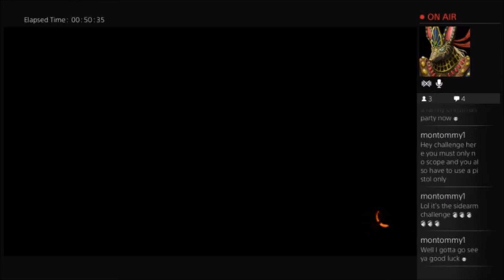Wolfysharpfang Black Ops 3 Multiplayer! #5 Snipers And Fists. EAT IT!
My name is Wolfy, and I'm a gamer. I live, breathe, and even tried eating a game once. It didn't go well...
Anyway, I play anything from Call Of Duty, Mortal Kombat, all the way to Minecraft and Battleblock Theater, and genuinely enjoy every moment!
I enjoy making jokes, making fun of my friends, and just laughing in general!
I love playing with my friends, and playing with my fans! I even tell y'all my PSN Name: Wolfysharpfang (Duh. How did you not know that? Shame. Just shame.)
So, if this sounds like a channel you would like, and a person you'd like to listen to, then come join in the insane mayhem!
PEACE!

In this video, me, k1, Undead, and Nynja do EVEN more challenges! Fists, friends, and Snipers, OH MY! You guys better be entertained! Enjoy nubby nubs!

Intro and outro song is All Wrong by The Story So Far.